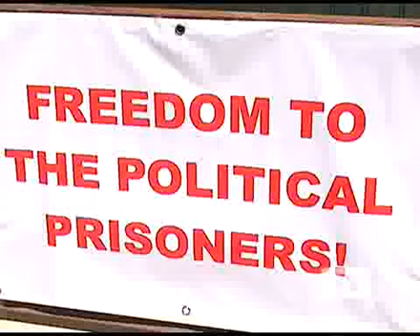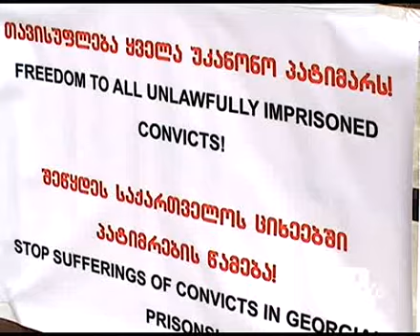Просьба семьи Вахания господину Чувашоглу